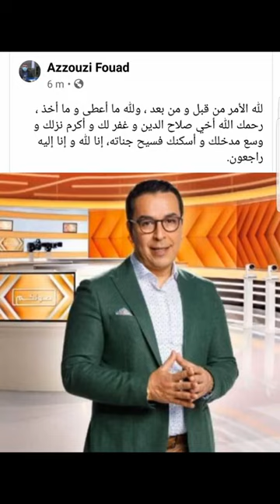خبر غير متوقع📛 وفاة الصحفي صلاح الدين الغماري رحمه الله 💔💔